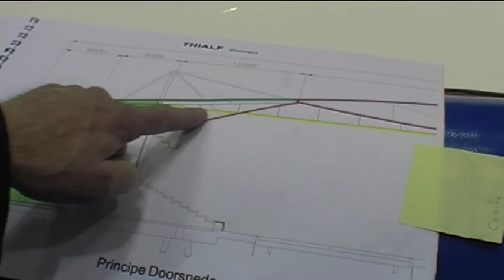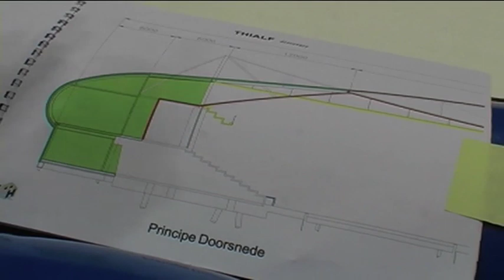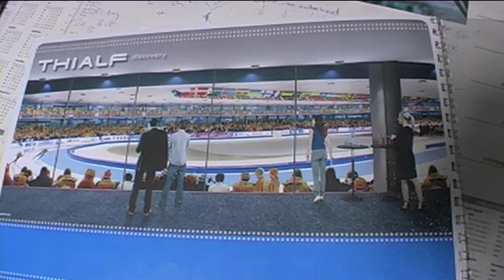Artist impression nieuw Thialf: Butter legt plan uit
Bertus Butter, verantwoordelijk voor de bouw van de nog nieuwe ijsbanen in Astana (Kaz) en Kolomna (Rus), heeft in overleg met mensen van Thialf al langer een plan klaarliggen voor verbouwing van het bestaande complex. Butter legt zijn plannen mede vanaf het dak van Thialf concreet uit aan Yvonne van Gennip en schaatsen.nl.